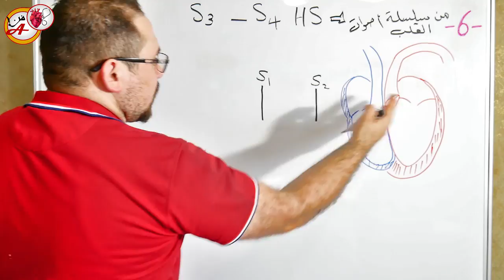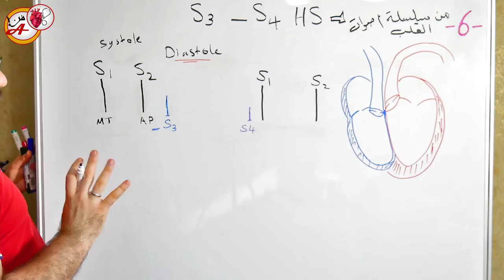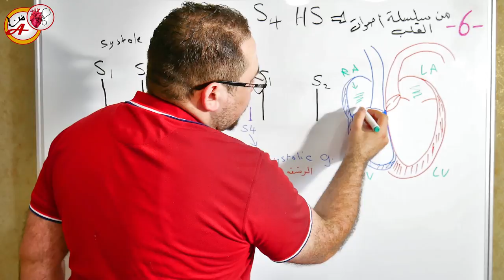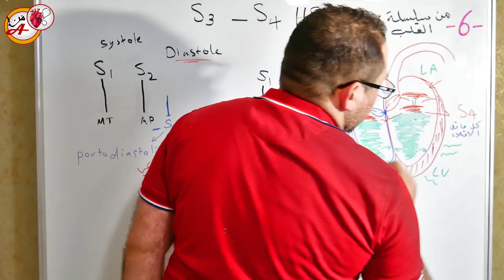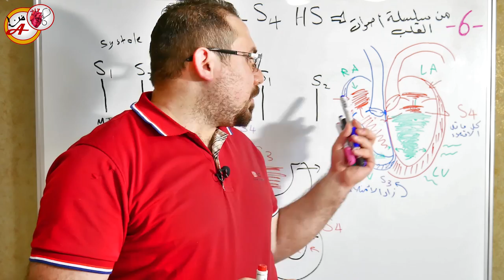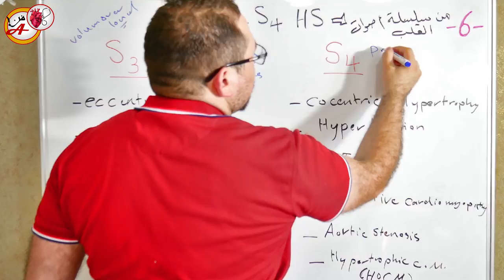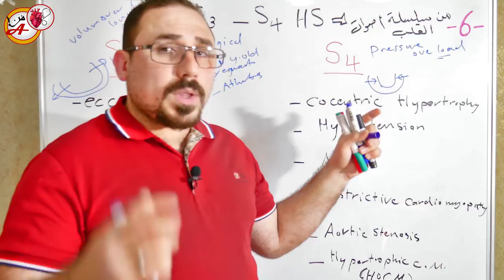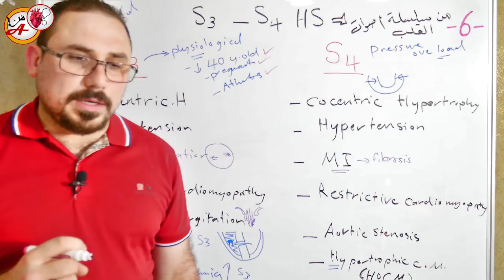سلسله اصوات القلب الصوت الثالث و الرابع للقلب Heart Sounds S3 and S4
- تعرف على اهميه هذين الصوتين و الامراض المرتبطه بهما بطريقة سهلة و سلسه
ولا تنسى ان تشارك الفيديو و ان تعلق ب مهتم في خانه التعليقات لتصلك السلاسل القادمه شكرا لكم.